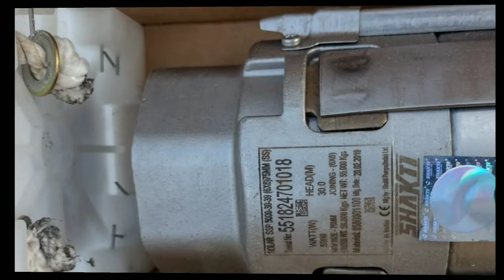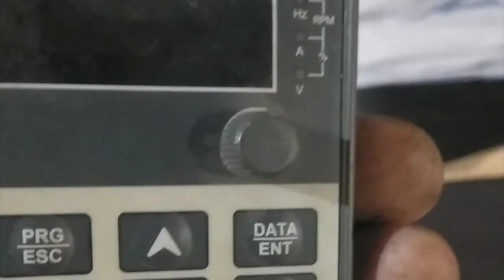Solar pumps service centers Solarmotorreperingcenter# @solar motor Reaparing@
solar water pumps repairing
solar motor Reaparing
solar controller satting
solar controller Repairing
solar motor rewading
Solar pumps service centers
solar pumps Reaparing

Hanumangarh, Nohar, BHADRA, शरदारशहर, पल्लू, हनुमानगढ राजस्थान services Center

Pallu, HANUMANGARH, nohar, BHADRA, Churu,  jaipur,  Sardarshahar  motor Reaparing center

शक्ति सोलर मोटर कन्ट्रोलर सेटिंग्स
Solar controller satting
Solar universal controller satting
Shakti simha drive satting
Simha universal controller parameter satting
controller satting
#7.5hp ECOZEN controller parameter satting
10hp ECOZEN controller parameter satting
TATA controller parameter satting
Oswal controller parameter satting
TATA starter satting kaise kare
TATA solar motor controller kise satting kre
TATA VFD controller parameter satting kre
7.5hp Solar motor controller kise chlae
10hp controller kaise chale
solar controller satting
Solar controller parameter satting
Solar subsidy Pump reapering
Solar controller reapering
Solar submersible motor reapering
subsidy project kaise lgae
Shakti pumps controller
Shakti pumps motor
Shakti AC motor
Shakti DC motor
lubi solar motor
Lubi motor motor
Kam bhup me controller kise set kre
low power me motor kaise chlae
controller ka fult kaise duur kre

Surya Solar and pipe Nohar Hanumangarh Rajasthan